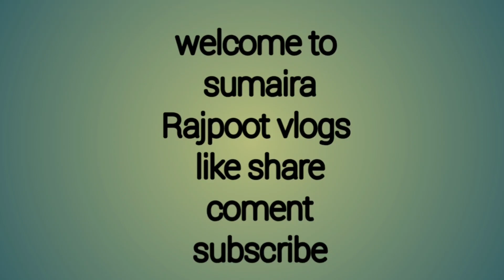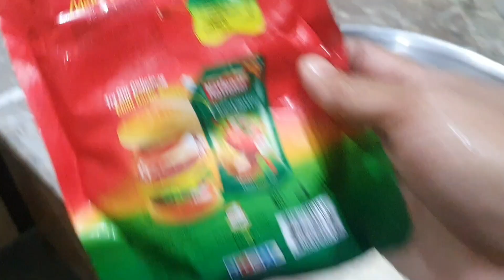bachy ne itne kaam kesy kiye |My new vlog |sumairarajpootvlog